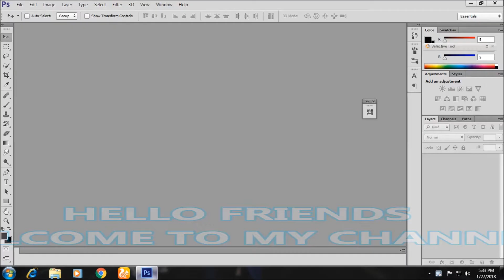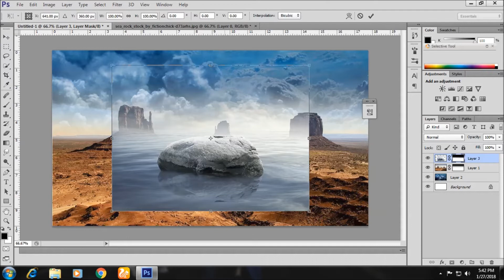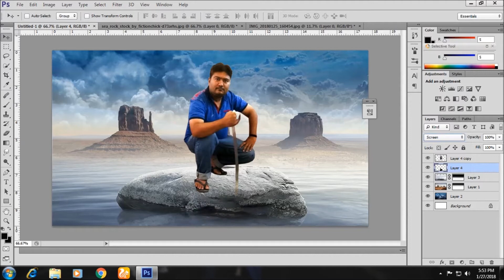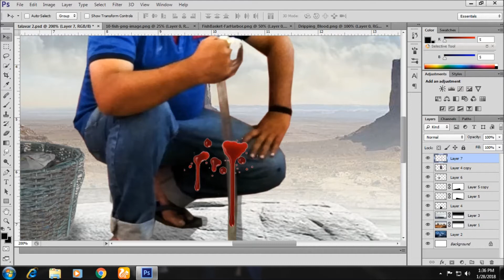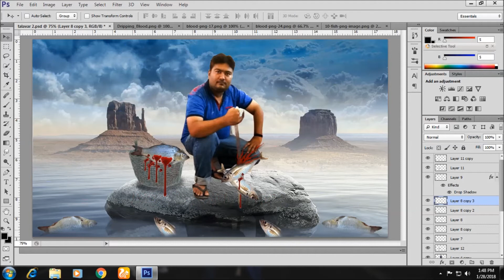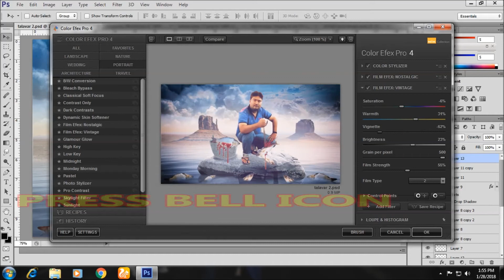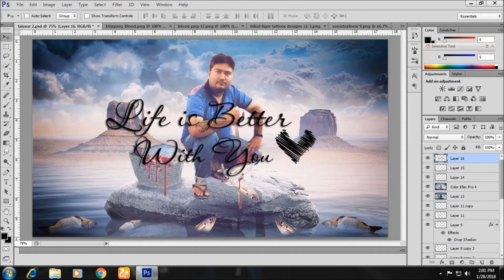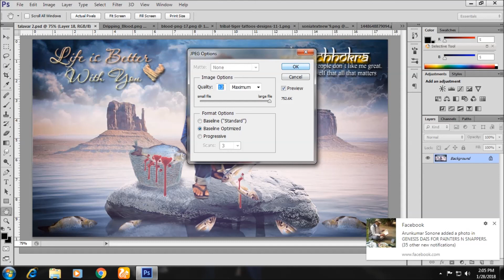Photoshop Tutorial 2018 | CD Edditing Photo | Pictures Edditing.@83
Aap sabhi ko Happy Republic Day  ki hardik subhkamana.
Dosto isa video mene Photoshop  ka use karte he apni photo ko kese edditing karte he vo bataya he. Jo apko jarur pasand aaye gi   agar mera ae video apko  pasand aaye to like kare share kare or sabse jaruri bat meri channel ko subscribe karna  or notifications button lo on karna na bhule. Aese video pane ke liye apko mera ae kam karna padega. Jo bilkul hi free he.

I hope you enjoy this video. If you like it please give Thumbs up...